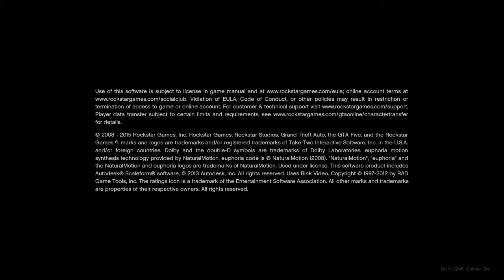Typical day rip blake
Please save my friend from his cousin all he ever wanted was weed please save him he's having a rough time and needs a donation of weed